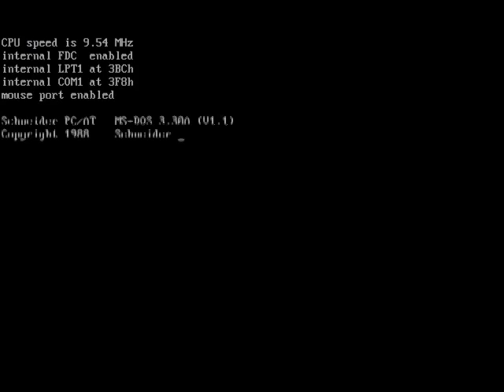After Burner - Schneider EURO PC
Video je nahráno ze skutečného počítače Schneider EURO PC a jeho fotografie + video mám zde: